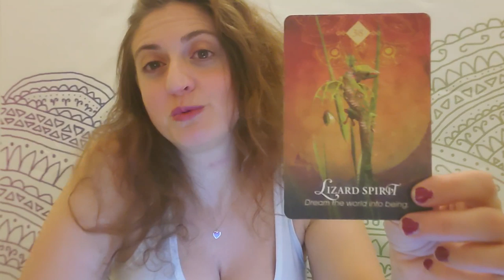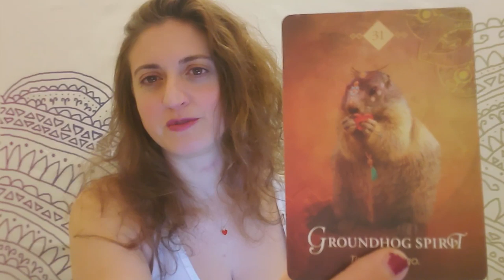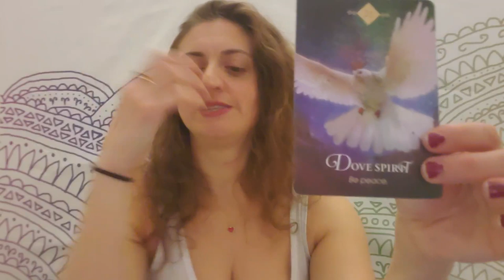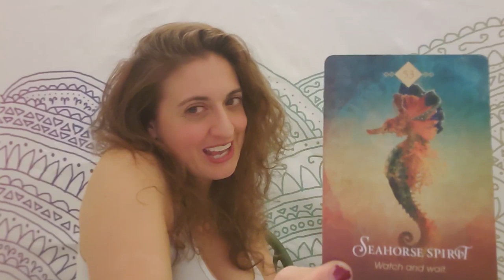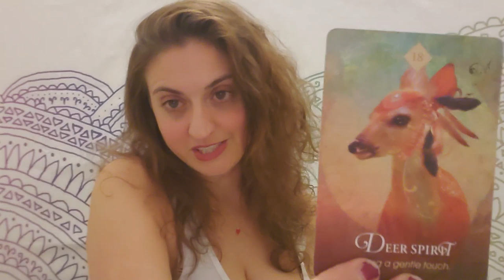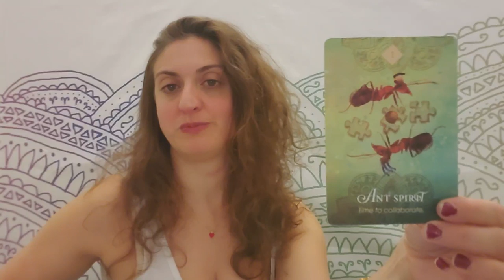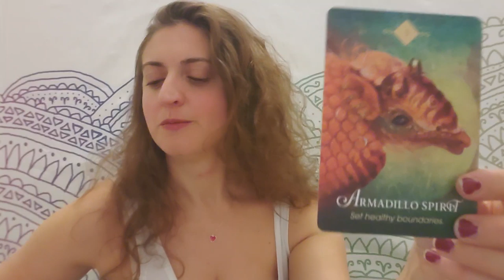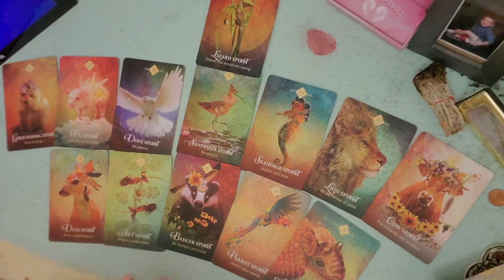♊ 💋 Gemini: Femme fatal, you've been warned 💋♊